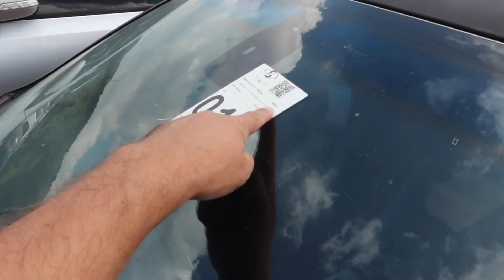LEILÃO DE CARROS ABANDONADOS *detran*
VAGAS ABERTAS CURSO TUDO LEILÃO

esses são carros apreendidos pelo Detran. Documentação irregular, pneu careca, ocorrências no trânsito. Serão leiloados pela Sumaré Leilões